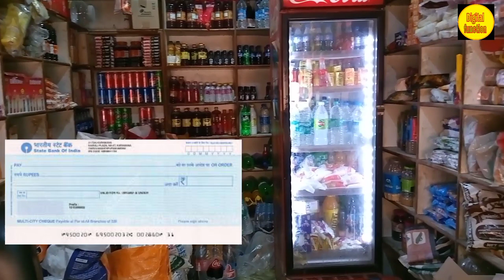कोल्ड ड्रिंक के लिए फ्रिज कैसे लें dukaan ke liye fridge kaise le company se fridge free kaise le .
how to get free in company Coca-Cola
kirana dukaan ke liye fridge kaise len
cold drink bechne ke liye fridge kaise milega
fridge ji kaise mangvae cold drink ke liye
free mein cold drink ka fridge kaise prapt karen
coca cola company ka refrigerator kaise prapt karen
dukaan mein kaun sa fridge lagaen
frige ji ke liye kaise dealer se baat Karen
cold drink fridge
cold drink fridge rules
Coca-Cola fridge kaise prapt karen dealer se